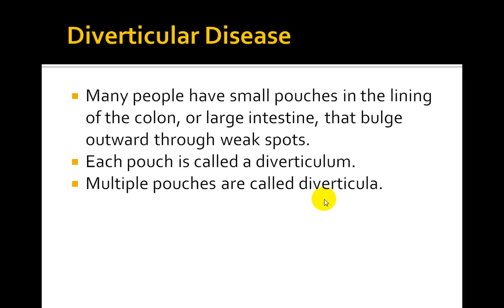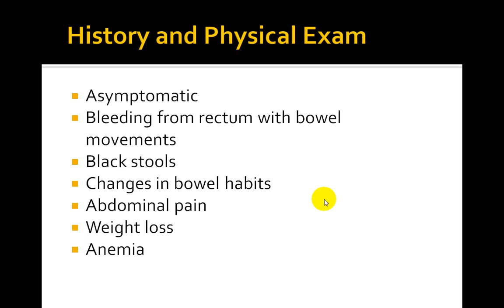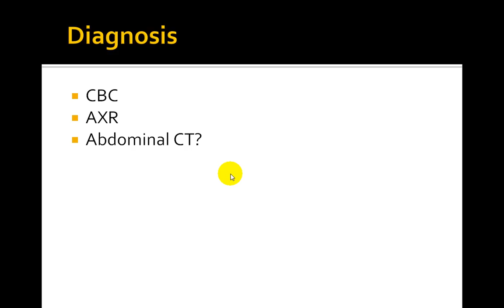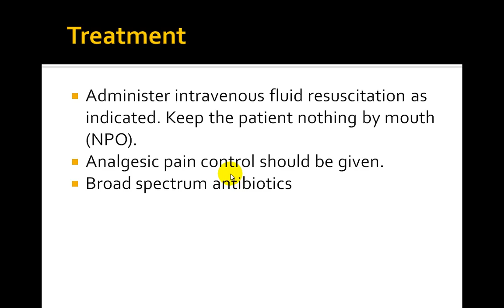Diverticular Disease COMLEX United States Medical Licensing Examination Board Review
Diverticular (say: die-ver-tick-yoo-ler) disease affects the lining of the bowel (in your large intestine). It is caused by small pouches (called diverticula) that can form anywhere in your digestive tract, but usually form in the last part of the large intestine (called the colon).